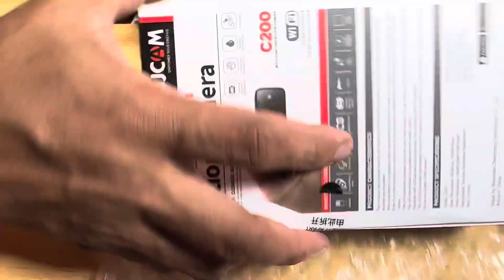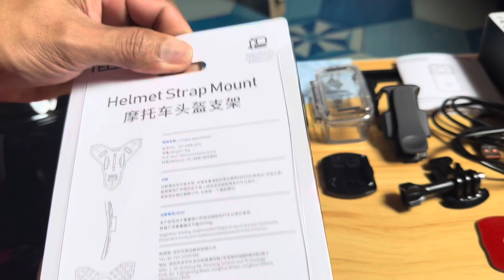Unboxing Sjcam C200